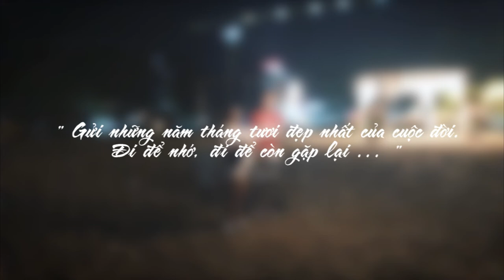[Travel Film] Quy Nhơn 8/2018 - Hải Trần x Tiên Tiên